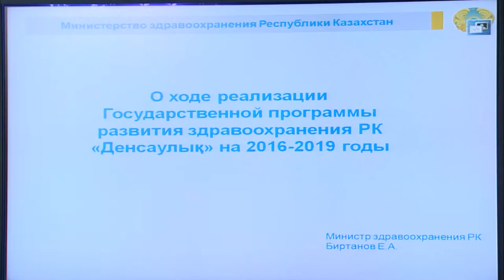Видеодайджест «Главные события недели» №55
• 10 октября под председательством Премьер-Министра РК Б. Сагинтаева состоялось очередное заседание Правительства РК. В ходе заседания были рассмотрены:
• информация министра энергетики РК К. Бозумбаева об обеспечении населения горюче-смазочными материалами
• вопросы о ходе реализации Государственной программы развития здравоохранения РК «Денсаулық» на 2016–2019 годы

• В среду, 11 октября Премьер-Министр РК Б. Сагинтаев провел встречу с директорами ведущих научных медицинских центров страны. Обсуждены основные направления развития медицинской науки в республике

• В четверг, 12 октября под председательством Премьер-Министра РК Б. Сагинтаева состоялось очередное заседание Совета директоров Акционерного общества «Национальная компания «Kazakh Invest». Рассмотрены вопросы дальнейшего развития компании и совершенствования работы по привлечению инвесторов в рамках реализации Программы «Национальная инвестиционная стратегия»

• Также на прошедшей неделе, на площадке пресс-центра Правительства РК прошли брифинги и пресс-конференции, посвященные итогам проведения «Международной специализированной выставки Экспо-2017».

• В частности, поднимались вопросы внедрения инновационных технологий, о перспективах реализации научных проектов в области возобновляемых источников энергии, представленных на «Экспо-2017» вузами страны, итогах международных встреч, прошедших в рамках выставки, а также процессе отбора технологий иностранных павильонов. На вопросы журналистов ответили представители министерств образования и науки, по инвестициям и развитию, энергетики, АО «НК «Kazakh Invest», а также руководители ведущих вузов страны и члены экспертной рабочей группы.